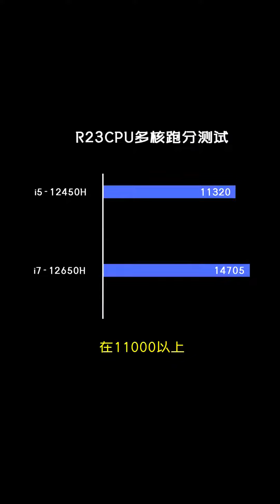4060游戏本卷到4899！618性价比学生党神船游戏本推荐#电脑#游戏本推荐#显卡#diy电脑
4060游戏本卷到4899！618性价比学生党神船游戏本推荐#电脑